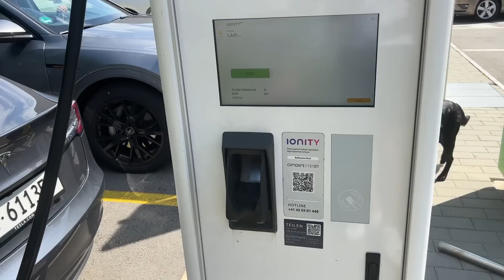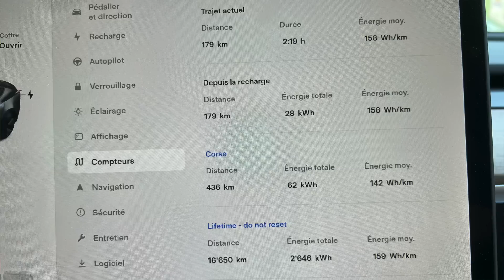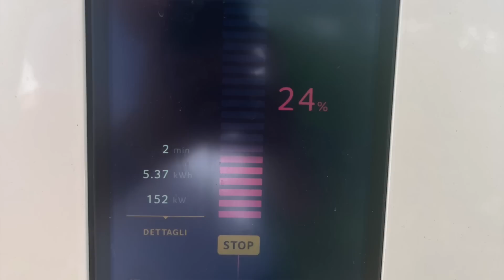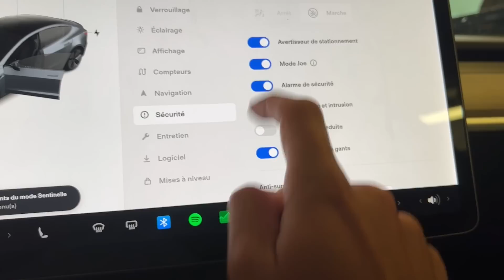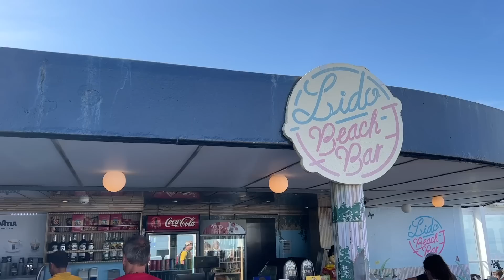Je pars en Corse en Model 3: autonomie, recharges et ferry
Voici un condensé de notre road trip en direction de Bastia! Au programme: l'autonomie réelle de la Tesla Model 3 Propulsion 60kWh, sa consommation, ses recharges (incluant une petite partie concernant un bon plan de recharge), puis surtout le voyage en ferry. Je vous montre comment ça se passe de mettre sa voiture sur le bateau, comme se garer, etc 😊

J'espère de tout coeur que cette vidéo va vous plaire, elle compte beaucoup pour moi, je suis particulièrement fier des bonnes humeurs qu'elle envoie ✨

Bon plan recharge:
- 15€ de crédit pour un Refill sur l'application de recharge Bonnet avec le code RM7745.
- Utilisez les codes EVABNT, FREECHARGE2 et FIRSTCHARGE 2 pour trois recharges totalement gratuites! J'espère que ces codes sont encore valides, vous pouvez volontiers partager des informations dans les commentaires :)

Merci pour votre fidélité et à bientôt sur les routes !